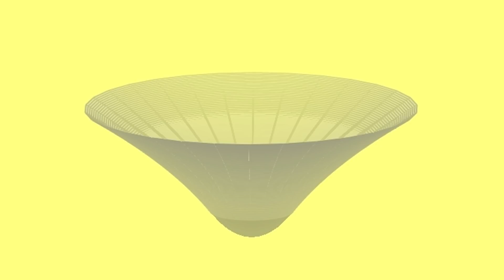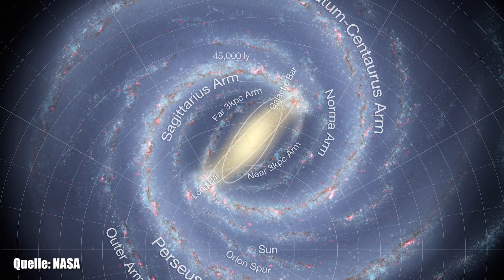Das erste Bild eines Schwarzen Loches - Der Countdown läuft - Clixoom Science & Fiction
Bald schon werden wir das erste Abbild eines Schwarzen Loches zu sehen bekommen.

Artikel:

Clixoom Science & Fiction: Das sind spannende News aus der Wissenschaft über revolutionäre Forschungsergebnisse, spannende Studien und spektakuläre Eindeckungen.